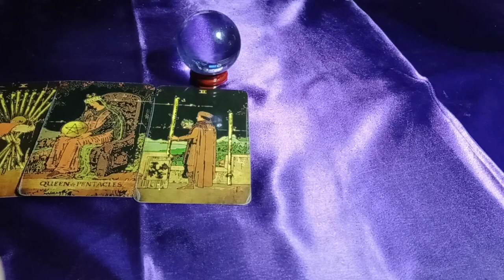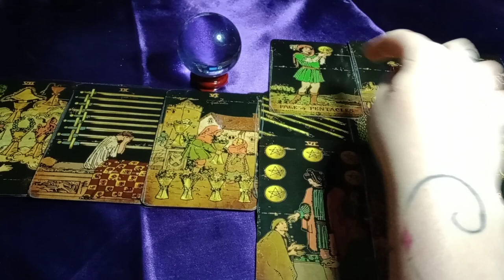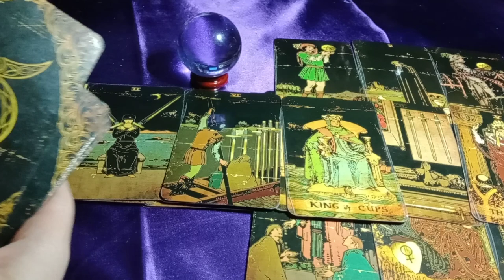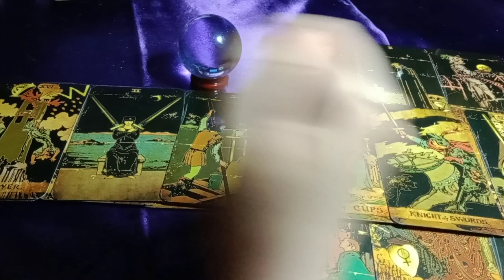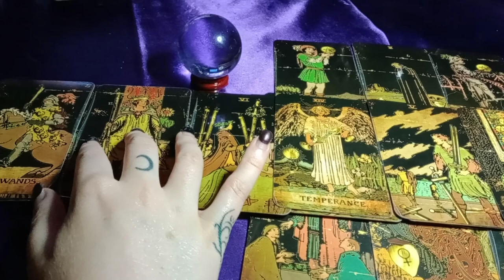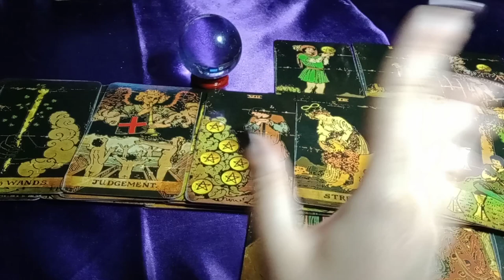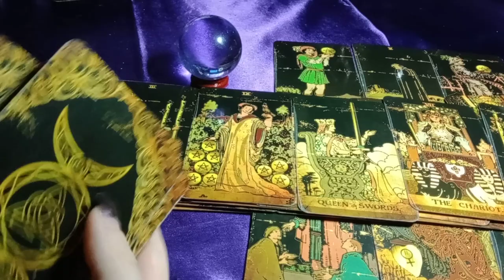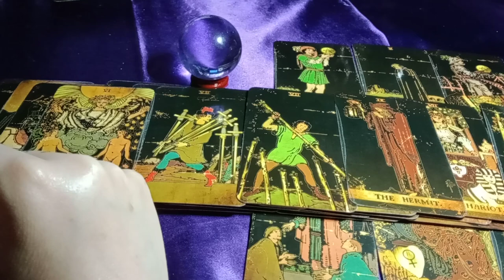THEIR SOUL LOVES YOU/WANTS COMMITMENT BUT THEIR MIND/EGO WANTS TO PLAY GAMES/CHEAT/KEEP YOU ON HOLD